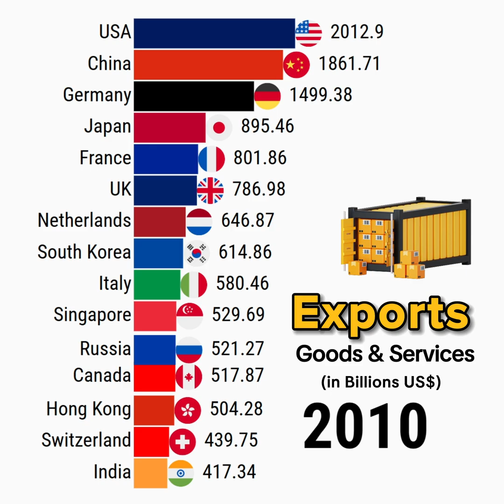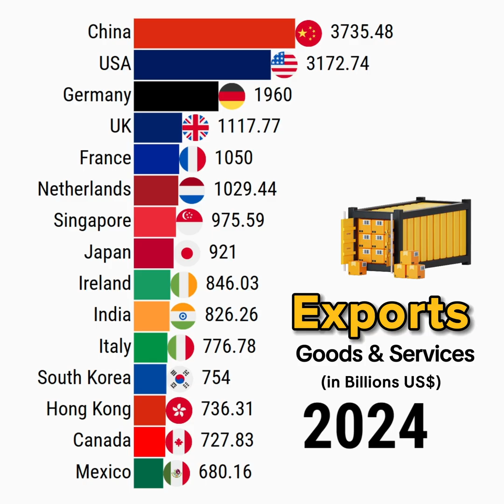Top 15 Largest Exporters in the World 1960 - 2025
This data visualization video shows Top 15 Largest Exporters in the World 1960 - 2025